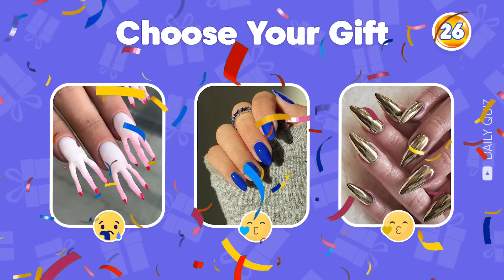Choose Your Gift! 🎁 Pink, Blue, Gold | Daily Quiz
Play our Daily Quiz and choose your gift! Will it be the pink, blue, or gold option? Take the quiz to find out and have fun testing your knowledge along the way. Don't miss your chance to win some amazing prizes!